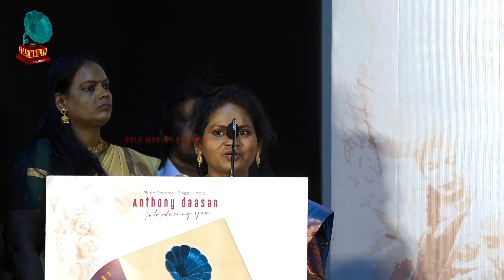மேடையில் கண் கலங்கிய பாடகி லெட்சுமி சந்துரு | Folk Marley Records | Lakshmi Chandru | Anthony Daasan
உசுரா நான் இருக்கேன், ஒம்மேல தானே.
கண்கலங்க வைத்த பாடகி லெட்சுமி சந்துரு

Singer Laksmi Chandru Speech @folkmarleyrecords Launch Function